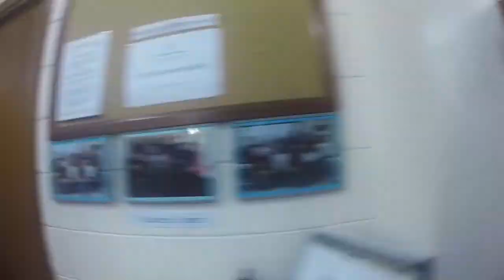LONG DAY MONDAY.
Support this film!
Patintero: Ang Alamat ni Meng Patalo